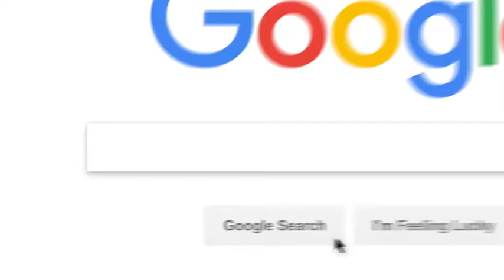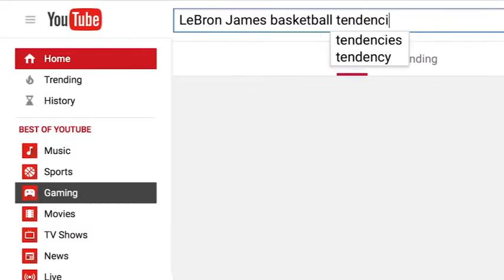Kobe Bryant MUSECAGE presents "Guarding The Greats "